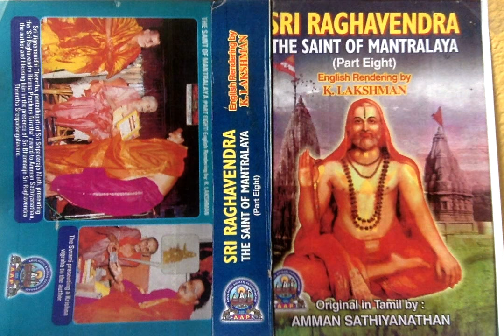Sri Raghavendra The Saint of Mantralaya (Part 8) - Sacred Journey Around The Place